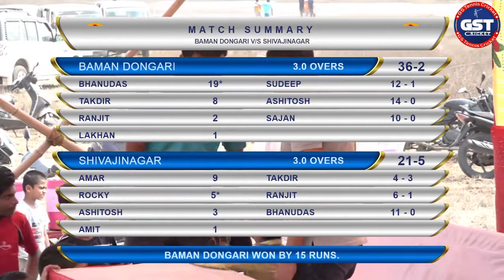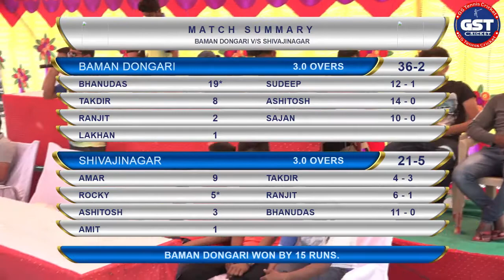BAMAN DONGARI VS SHIVAJINAGAR | NAYAN SPORTS CRICKET CLUB, NHAVAKHADI | 2018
GST Cricket.